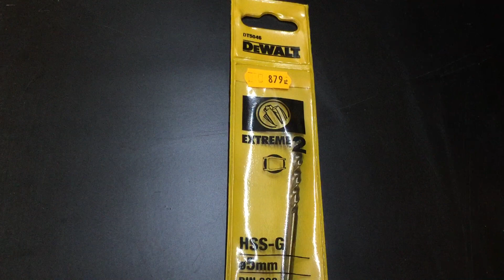DeWALT DT5046 - DeWALT DT 5046 - DeWALT fémfúró - DeWALT Extreme Metallbohrer - Budakeszi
EXTREME DEWALT® 2™ HSS-G Metallbohrer DIN 338 - 5x86x46mm - Einzelpacks
DT5046
EXTREME DEWALT® 2 - Der Spezialist zum Freihandbohren in dünnwandigen Materialien
Kreisrunde Bohrungen mit sauberen, nahezu gratfreien Lochrändern
EXTREME DEWALT®2-Zentrierspitze ermöglicht punktgenaues Anbohren ohne Verlaufen, speziell geschliffene Schulterschneiden fräsen exakte, kreisrunde Bohrungen mit sauberen Rändern (ab Ø 4,8 mm)

BESCHREIBUNG
Starten sofort beim Ansetzen – kein Ankörnen mehr notwendig
Bis zu 50 % erhöhte Bruchstabilität
In Schaftrichtung konstant zunehmender Kerndurchmesser für höchste Bruchstabilität im Freihandeinsatz (ab Ø 4,8 mm)
Anti-Rutsch-Schaft mit 3 eingefrästen Spannflächen verhindert Durchdrehen des Bohrers in Futter (ab Ø 5,0 mm)
Abriebsichere Größenmarkierungen, außerhalb des Spannbereiches platziert, für dauerhaft gute Lesbarkeit (ab Ø 5,0 mm)
Eisenoxid-Legierung schützt wirkungsvoll vor Überhitzung